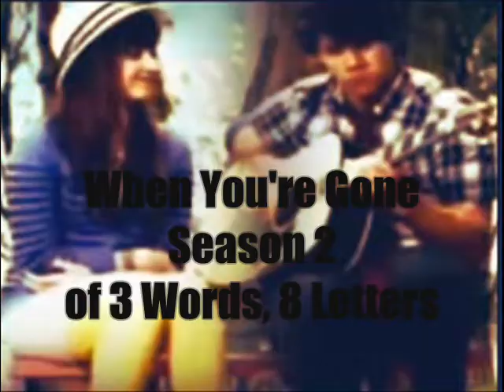When You're Gone [Nemi] Episode 1 {Season 2 of 3 Words, 8 Letters}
Demi was hugging Nick very tightly ''Are you sure about this?" She asked trying to find someway for her not to get on that plane.

''I'm very sure'' Nick said pulling away from the hug

''But..'' She said almost crying ''What about us?''

Nick cupped her face and wiped the tears off it with his thumb ''There's still going to be an us'' He said ''But I'm going to be here and you're going to be in'' He gulped realizing that this is really happening ''You'll be in New York''

Demi wraped her arms around his neck, hugging him one more time ''I'm going to miss you'' She said

Nick tried to stay strong for her, but Demi knows him too well ''I'm going to miss you too'' He said not wanting to pull away, but they heared the call for her flight ''Well, I guess this is it'' He said still hugging her

''Yea'' She said back. Demi pulled away and gave Nick one last kiss ''I'll see you at Thanksgiving?'' She slightly smiled

''You can count on it'' He smiled back

Nick watch Demi's plane take off. She was going to Juilliard, the school of fine arts in New York and Nick was staying in New Jersey going to commiunty college. Nick hoped once he was done with commiunty college that he would be ablee to go to another college closer to Demi, but for now he can't. Nick left the airport thinking what now.

Okay, so I finally figured out what I was going to do with this story. Sorry that it's short:) But comment plz!